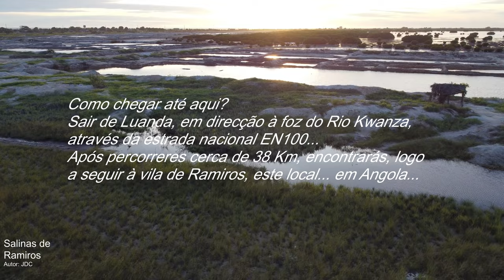Salinas de Ramiro, Luanda (Como chegares até aqui?) - Angola Virtual Tour Vlog Ep082023 - DJI Mini 2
Salinas de Ramiro (Mussulo), município de Belas, Luanda, Angola...

Ramiro é um distrito urbano angolano que se localiza na província de Luanda, pertencente ao município de Belas. É banhado pelas águas da baía do Mussulo.

Se prosseguires pela picada de terra, chegarás ao Mussulo... O Mussulo, também chamado de restinga de Palmeirinhas-Mussulo, é um cordão litoral e banco de areia, em forma de cabo, formado pelos sedimentos do rio Cuanza, na costa sul da província de Luanda, em Angola. Está administrativamente vinculado ao distrito urbano de Benfica e Mussulo, do município de Belas. Têm cerca de 30 km de comprimento. O cordão litoral do Mussulo abriga a baía do Mussulo que alberga três ilhas e um ilhéu no seu interior, sendo a ilha da Cazanga (ou ilha dos Padres), o ilhéu dos Pássaros, a ilha do Desterro e a ilha da Quissanga.

Local utilizado como descanso e de lazer para luandinos e visitantes, as praias do Mussulo tem vegetação litorânea, caracterizada por muitos coqueiros. Do outro lado da restinga, voltada para o Oceano Atlântico, dominam imensas faixas de praias de areia branca. O Mussulo é local também de prática de desportos aquáticos.

Se prosseguires pela EN100, encontrarás, o Miradouro da Lua é um conjunto de falésias 40 km a sul de Luanda, no município da Belas, em Angola. O Miradouro da Lua é um ponto turístico de paragem obrigatória para quem se dirige de Luanda à Barra do Cuanza ou às praias do Cabo Ledo. O Miradouro da Lua é considerada a atração turística mais visitada de Angola.

O rio Cuanza é o maior rio exclusivamente angolano. O rio Cuanza nasce em Mumbué, município do Chitembo, Bié, no Planalto Central de Angola. O seu curso de 960 km desenha uma grande curva para norte e para oeste, antes de desaguar no Oceano Atlântico, na Barra do Cuanza , a sul de Luanda.

Sua bacia hidrográfica, a bacia do Cuanza, possui 152.570 km², sendo que o maior rio navegável é o próprio Cuanza, por cerca de 258 km, desde a foz até ao Dondo/Cambambe Velho. As hidroelétricas de Cambambe, Capanda e Laúca produzem grande parte da energia eléctrica consumida em Angola. Seus lagos artificiais também fornecem água para irrigação de plantações de cana-de-açúcar e outras culturas no vale do Cuanza.

É no maior afluente do Cuanza, o rio Lucala, que se encontram as grandes Quedas de Calandula. Junto da foz do rio fica o Parque Nacional da Quissama.